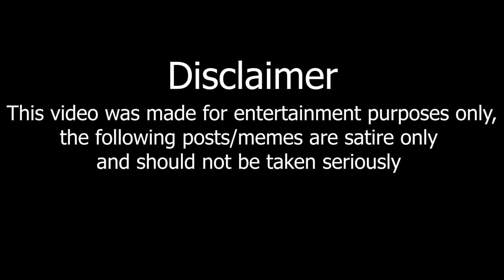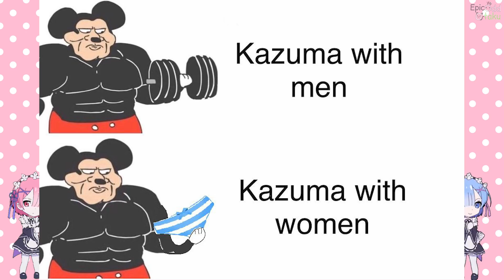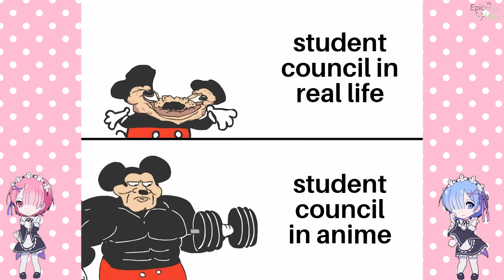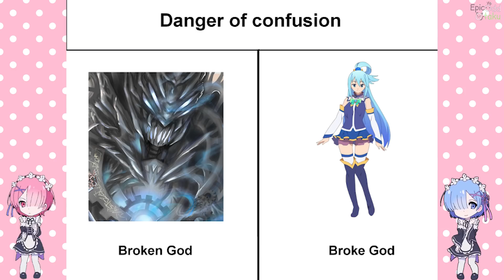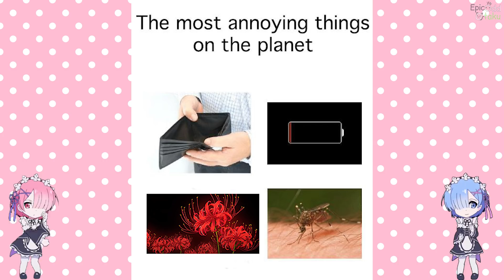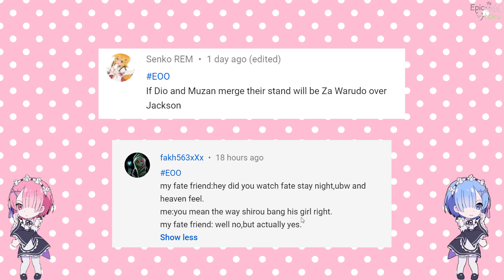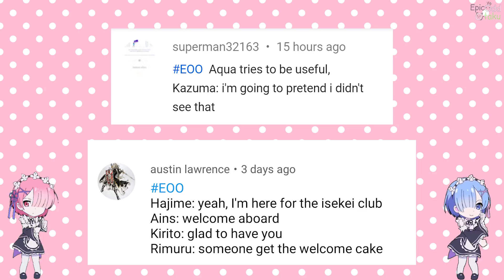Anime memes only true fans will find funny 218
anime meme
Kimetsu no Yaiba meme
Demon slayer meme
Anime memes only true fans will find funny Episode 217 as the title suggest  this video is all about  Anime memes only true fans will find funny Episode 217.If you dislike this video your Normie (noun. informal. An ordinary or conventional person, as distinguished from someone who is a member of a particular group or subculture.) XDi hope you enjoy it